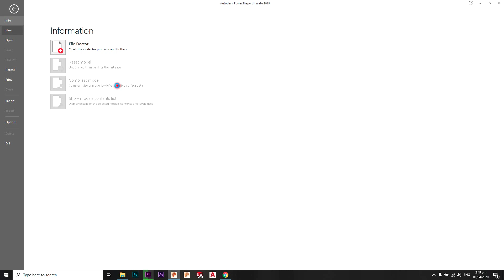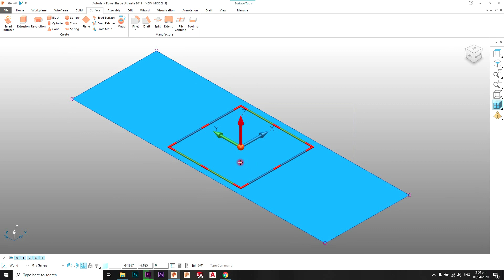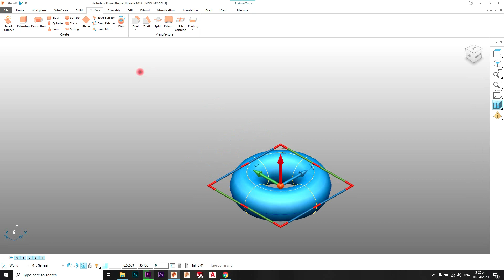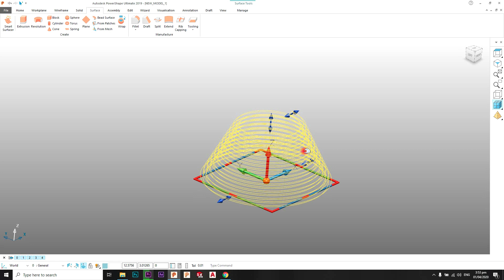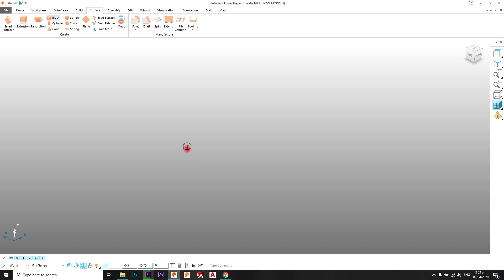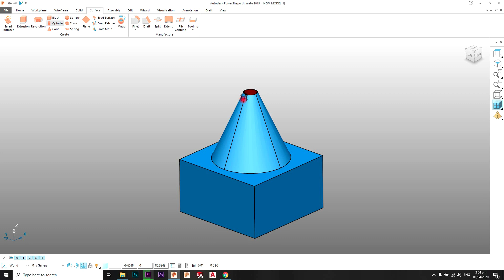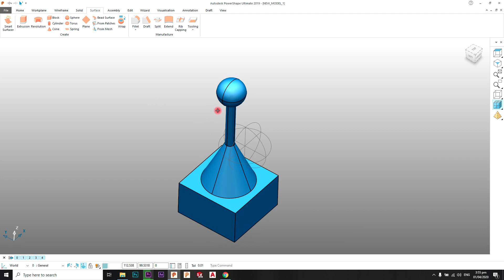PowerShape Tutorial 2019 # 07 - Surface Modeling - Urdu/Hindi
1-How to create plane in powershape
2-How to create model using surface primitives

Related Courses
Powershape 2019 Complete Course